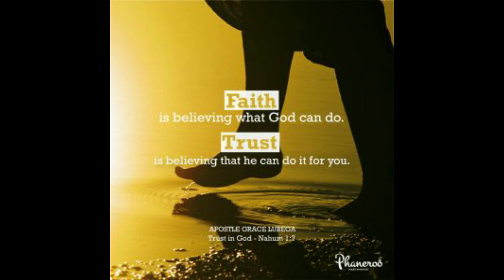Trust in God by Apostle Grace Lubega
Faith is believing what God can do. Trust is believing that He can do it for you.

PRAYER: Father, I trust you; I know what you can do. You have pulled me out of the deepest ditches and brought me back from places many thought were points of no return. When men thought I was finished, you showed up and proved yourself true, my God! Your faithfulness knows no bounds. I know for sure that I live to see the goodness of the Lord in the land of the living. Like Joshua and the children of Israel, I stand to declare that not one of the promises you have made to me have failed. In Jesus’ name. Amen.